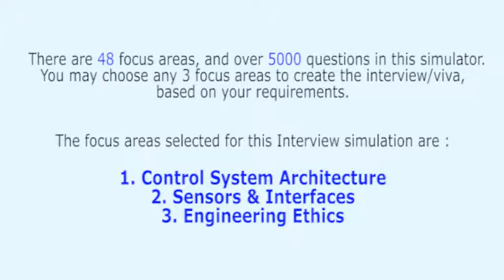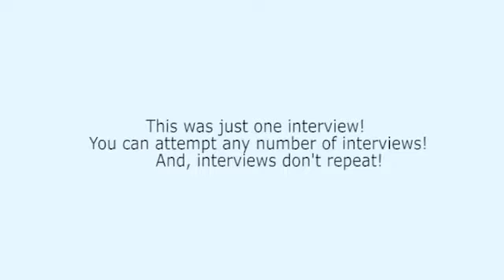Instrumentation & Control Systems Mock Interview 2 of 28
Realistic Instrumentation & Control Systems Engineering Interviews: 2 of 28 - Control Systems Architecture, Sensors & Interfaces, and Engineering Ethics. For infinite number of professional interviews (Exactly as you experience in professional companies - Technical + HR),

This interview series covers graduate syllabus and the syllabus of Masters degree to a great extent. For example,the key topics like, Design of Feedback Control Systems, Cascade Compensation Networks, Phase-Lead Design Using the Bode Diagram, Phase-Lead Design Using the Root Locus, System Design Using Integration Networks, Phase-Lag Design Using the Root Locus, Phase-Lag Design Using the Bode Diagram, Design on the Bode Diagram Using Analytical Methods, Systems with a Prefilter, Design for Deadbeat Response, Design of State Variable Feedback Systems, Controllability and Observability, Full-State Feedback Control Design, Observer Design, Integrated Full-State Feedback and Observer, Reference Inputs, Optimal Control Systems, Internal Model Design, Robust Control Systems, Digital Control Systems, Digital Computer Control System Applications, Sampled-Data Systems, The z-Transform, Closed-Loop Feedback Sampled-Data Systems, Performance of a Sampled-Data, Second-Order System, Closed-Loop Systems with Digital Computer Compensation, The Root Locus of Digital Control Systems, Implementation of Digital Controllers, Non-linear systems, Stability, Model reference adaptive control, BIBO and asymptotic stability, Lyapunov Theory, Definitions (Stability and Functions), Direct method of Lyapunov, Application to non‐linear problems. Stability analysis by describing function method –jump resonance, Frequency domain stability criteria, Popov's method and is extensions, Model reference adaptive control, MIT rule for continues time MRAC systems, Lypunov approach and hyper stability approach for continuous time and discrete time MRAC systems, Self-tuning regulators, Applications of adaptive control, Optimal control, Control System Design, Adaptive Control Systems, Adaptive Control and Optimisation Techniques, Modern Control Systems, Discrete Time Control Systems, Feedback Control of Dynamic Systems, Design of Feedback Control Systems, Design of State Variable Feedback Systems, Robust Control Systems, Digital Control Systems, Stable Adaptive Control Systems, Nonlinear Systems Analysis.